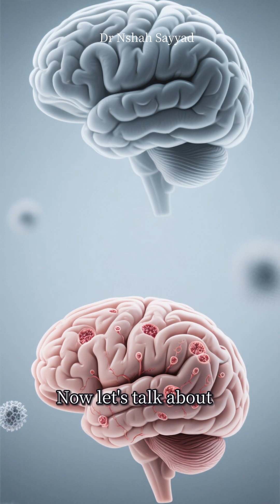Autophagy vs. Alzheimer’s: Can Cellular Cleanup Protect Memory?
🧠 Can your brain clean itself to fight Alzheimer’s?
In this video, we dive into the fascinating world of autophagy—your cells’ built‑in recycling system—and explore how it might protect the brain from Alzheimer’s disease.

You’ll learn:
1. What autophagy is and how it works (think of it as your brain’s “clear cache” button).
2. The role of amyloid‑β plaques and tau tangles in Alzheimer’s.
3. How autophagy helps neurons remove toxic buildup and recycle damaged parts.
4. The signaling pathways involved, like mTOR and AMPK.
5. Lifestyle factors—fasting, exercise, and sleep—that may boost autophagy naturally.
6. Why scientists see autophagy as promising, but not a magic bullet.

✨ Whether you’re curious about neuroscience, longevity, or just want to understand how your brain stays healthy, this video breaks down complex science into clear, relatable ideas.

Autophagy